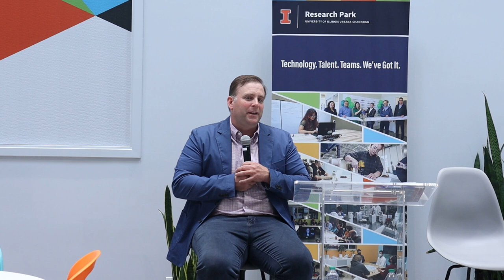Strategic Board Management: A Fireside Chat with Chris Harbourt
On Tuesday, April 30, Chris Harbourt joined us for a fireside chat on strategic board management.

About the Speaker: Chris is an entrepreneur and engineer with over 20 years of experience in agriculture, business, and academia. His expertise includes startup business operations, software product development, robotics, sustainability, hydrology, field data collection, automation, and practical farming experience. He is the founder and managing partner of Hatch Ag Group, LLC, a consulting company focused on solving technical challenges and agricultural investing. Chris was also the co-Founder and CEO of EnterpriseWorks graduate Agrible, Inc., where he built the company and team, developed multiple software and hardware products, and led the company in raising three rounds of venture capital.